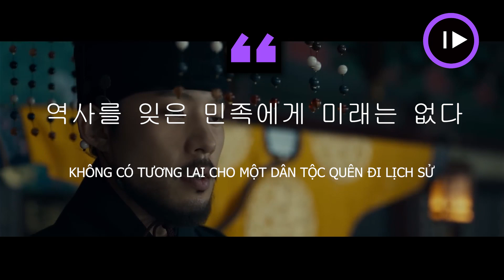Dạ Điểu | The Night Owl Review: Trong đêm đen, người mù là người nhìn thấu thấy tất cả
The Night Owl | Dạ Điểu Review
Phân tích ý nghĩa trong phim The Night Owl | Dạ Điểu
Giải thích ý nghĩa phim The Night Owl | Dạ Điểu